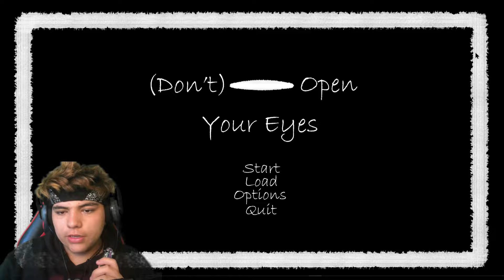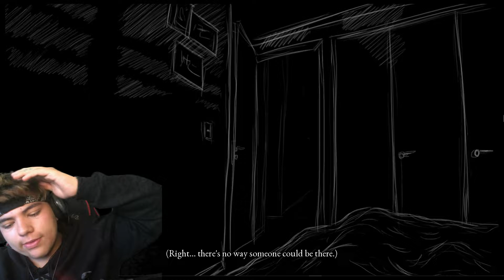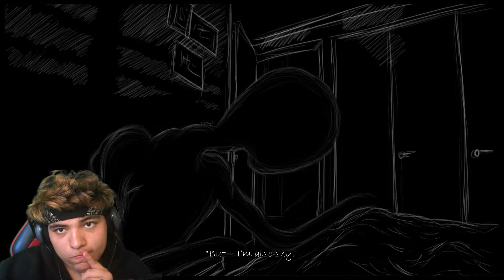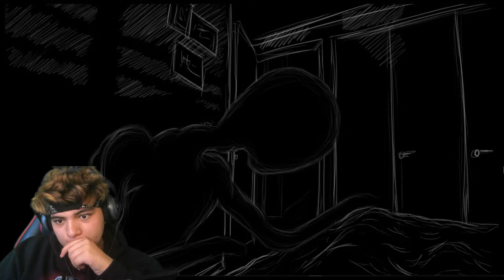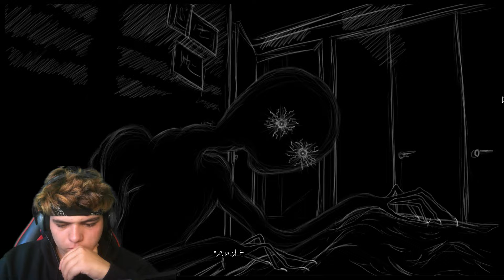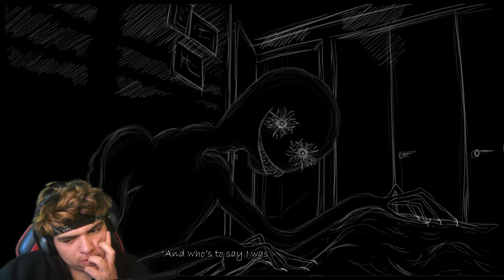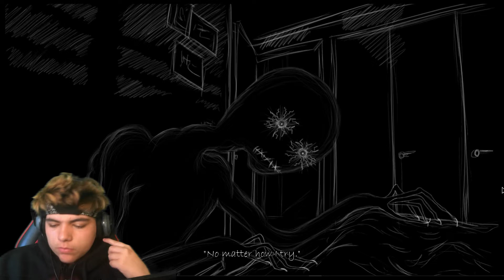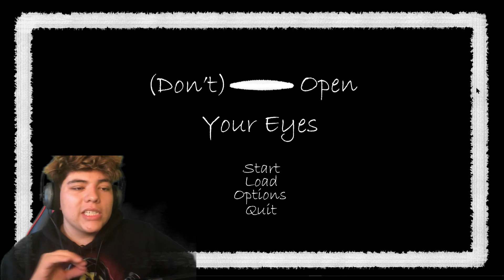Don’t Open Your Eyes…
I hope you enjoyed and Thank you for the support
W
Follow my other socials for a good time :)